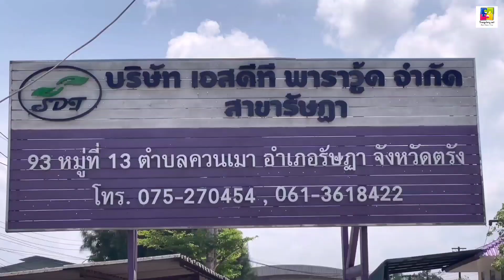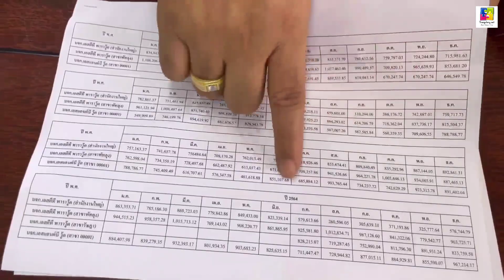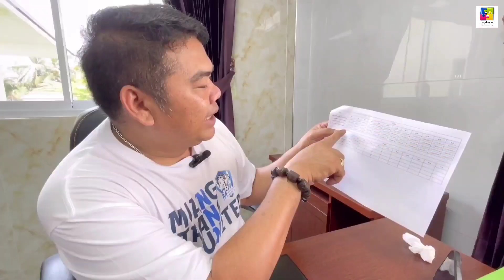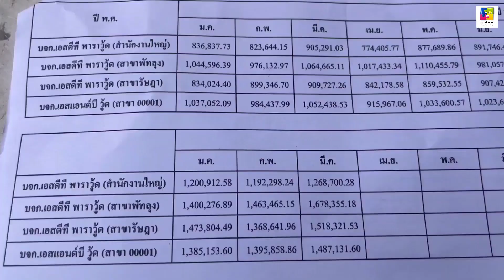โรงงานแปรรูปไม้ยางพารา ค่าไฟพุ่ง เดือนละประมาณ 1.4-1.5 ล้านบาท